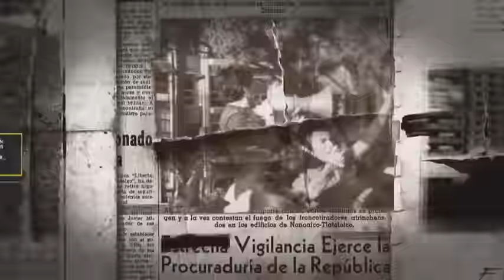DOCUMENTAL. El Metro, una historia subterránea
El Metro es una infraestructura vital para la Ciudad de México. Esta es una mirada al metro como sistema y como microcosmos en el que se entrelazan lo social y lo tecnológico. Un recorrido por la historia de su construcción, hacia finales de los años 60, para entrar en contacto con el universo humano que lo puebla y lo organiza las 24 horas del día.